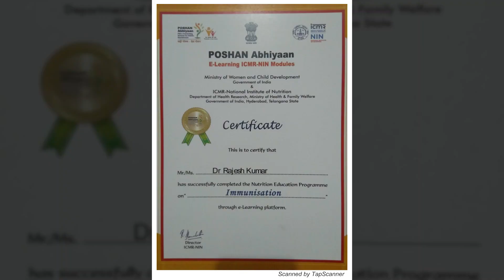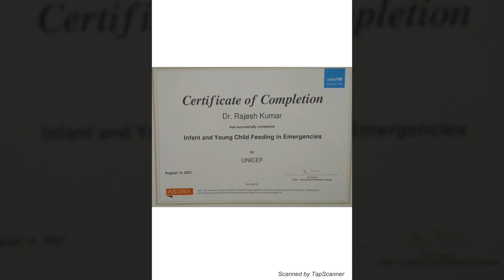MAXIMUM ONLINE CERTIFICATES ACHIEVED IN HEALTH AND MEDICAL SCIENCE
The World Record of “MAXIMUM ONLINE CERTIFICATES ACHIEVED IN HEALTH AND MEDICAL SCIENCE” is achieved by Dr. RAJESH KUMAR on 16th August 2021 from Gaya (Bihar) India. He achieved 36 online certificates related to health and medical field and has set a new world record for International Book of Records.